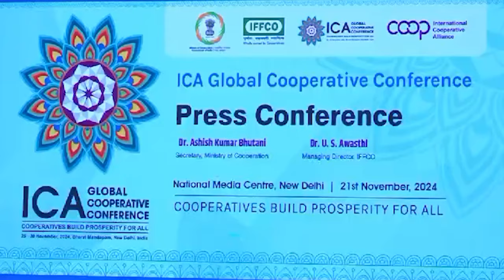कैसे किसानों की जिंदगी बेहतर बना रही हैं सहकारी समितियां, देखें PM MODI ने क्या कहा | Kisan Tak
प्रधानमंत्री नरेंद्र मोदी ने सोमवार को नई दिल्ली के भारत मंडपम में वैश्विक सहकारी सम्मेलन 2024 और अंतरराष्ट्रीय सहकारिता सम्मेलन 2025 का  उद्घाटन किया। ये आयोजन 30 नवंबर तक चलेगा। अंतरराष्ट्रीय सहकारिता गठबंधन के 130 साल के इतिहास में ये पहली बार है जब भारत में वैश्विक सहकारिता सम्मेलन आयोजित किया जा रहा है. इस मौके पर पीएम मोदी ने सहकारी समितियों औऱ इसके किसानों की जिंदगी में योगदान के बारे में काफी चर्चा की सुनिए।